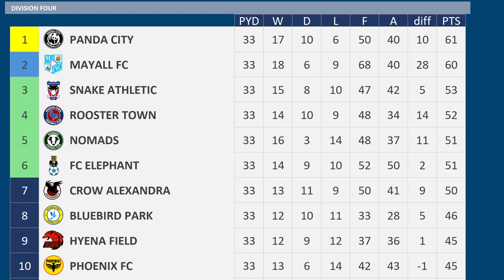2023 - 2024 Division Four MD33, Panda City v Snake Athletic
Matchday 33 of the 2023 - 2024 Division Four season between Panda City & Snake Athletic

Panda City are 2nd
Snake Athletic are 3rd

Panda City:-
4 wins 1 draw from previous 5 matches

Snake Athletic:-
3 wins in a row

Panda City, 7th Division Four
Snake Athletic, 19th Division Three (relegated)

PANDA CITY Squad
K Sebastian Mielitz
K Ashley Maynard-Brewer
RWB  Osman Kakay
CB Omar Beckles
CB Zak Jules
CB Harvey Rodgers
CB Michael Stickland
LB Ben Chrisene
LWB  Shane Ferguson
LWB  Clarke Oduor
DM Ousmane Fane
DM Conor Thomas
CM Kian Leavy
CM Jordan Shipley
AM John Rooney
RW Lloyds Isgrove
RW Taylor Allen
RW Ricardo Dinanga
LW Arthur Gnahoua
ST John Marquis
ST Sam Nombe
ST Charley Kendall
CB Tanguy Nianzou - on Loan from Rat Rovers
LB Jamal Lewis - on Loan from Wasp Wednesday
ST Odsonne Edouard - on Loan from Dolphin Athletic
Seongnam FC

SNAKE ATHLETIC Squad
K Adam Davies
K Harry Burgoyne
RB Brodie Spencer
RB Marvin Potzmann
CB Dorian Dessoleil
CB Charlie Goode
CB Chey Dunkley
CB Anthony O'Connor
LB Marc Bola
LB Matt Penney
DM Luke O'Nein
DM Jordan Houghton
RM Thorsten Schick
RM Blair Spittal
CM Dru Yearwood
CM Konstantin Kerschbaumer
LM Mitch Pinnock
LM Maxime Barthelme
AM Bentley Bahn
ST Steven Fletcher
ST Jack Marriott
ST Gloire Amanda
FC Heidenheim